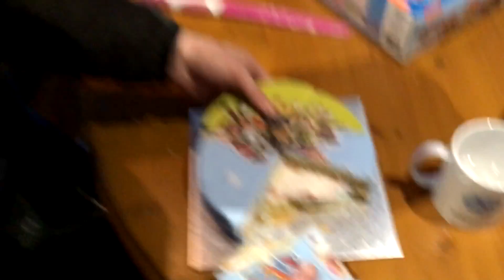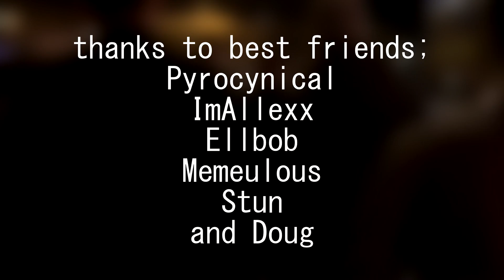scran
20 Years old and still fat